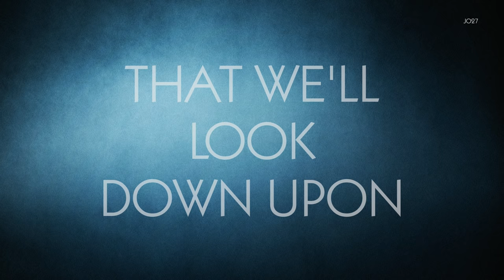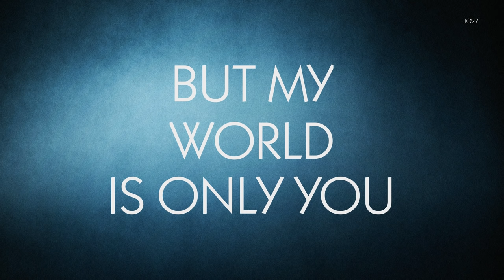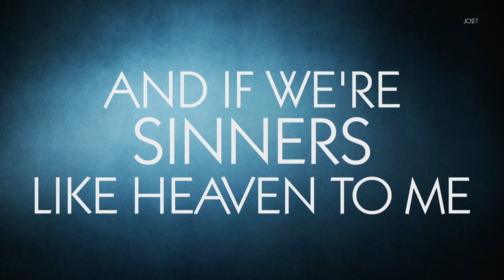Lauren Aquilina - Sinners (Lyrics)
Del EP : Sinners
Año: 2013
Artista: Lauren Aquilina

Yo no soy el dueño de este material. Audio e ilustraciones, créditos a los respectivos propietarios.